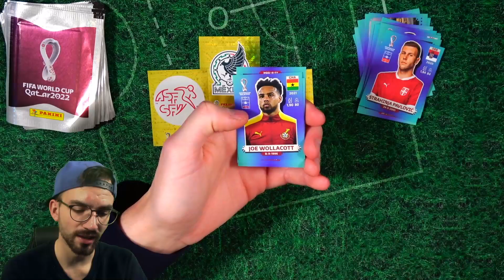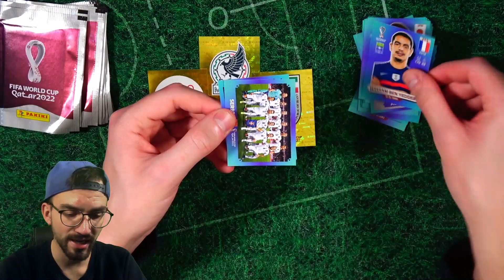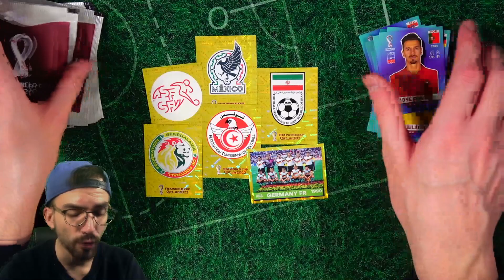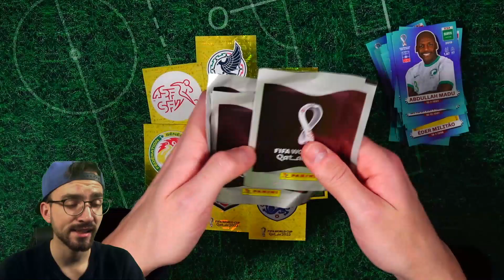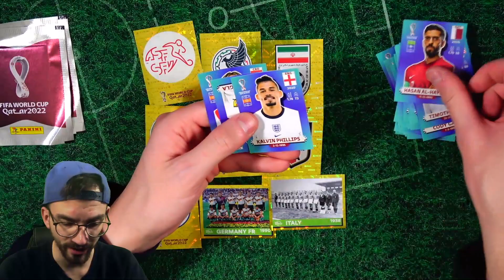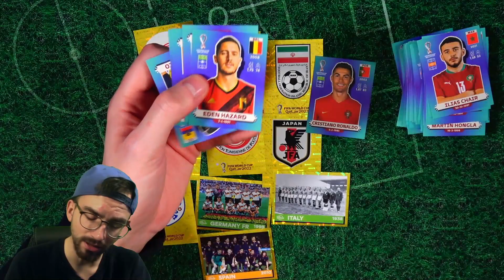AUF DER SUCHE NACH SHINYS in 20 PACKS !! 😱🔥 Panini FIFA WORLD CUP 2022 Qatar Stickers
► Auf der Suche nach Shinys Panini FIFA World Cup WM 2022 Qatar Sticker Pack Unboxing Opening PacksUnited ✘Jetzt die neuen WM 2022 Sticker bestellen* ✘WM 2022 Sticker Playlist ✘Eigener Box Break Shop ✘Schutzfolien, Toploader & das ideale Equipment für deine Karten gibts hier mit "PU5" 5% sparen ✘Instagram: PacksUnited96

euer PacksUnited